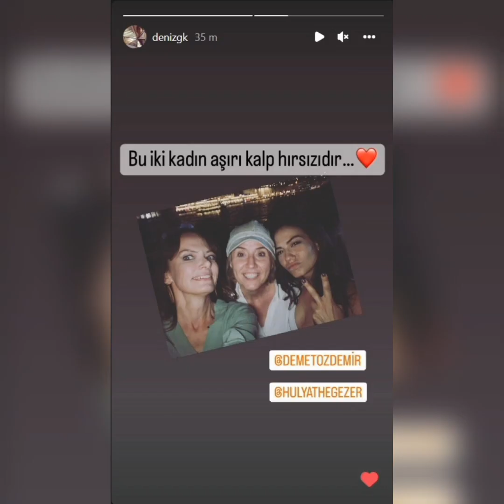furkan palali and demet ozdemer new beautiful pictures